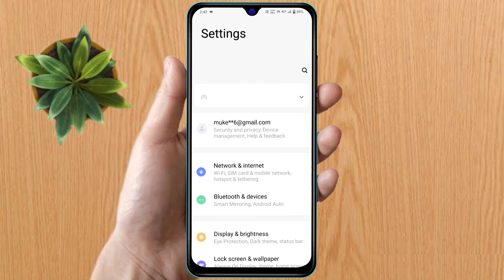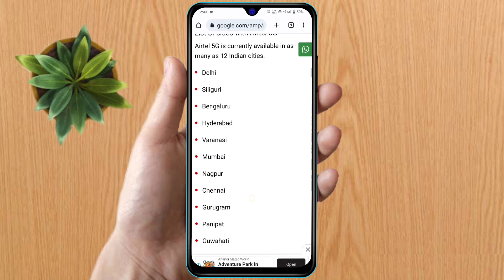vivo y36 5g network settings, vivo y36 me 5g network nahi aa raha hai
vivo y36 5g network settings,
vivo y36 me 5g network nahi aa raha hai,
vivo y36 5g setting kaise karen,
vivo y36 5g setting,
vivo y36 5g network mobile,
vivo y36 5g network speed,
vivo y36 5g network mode,
vivo y36 me 5g kaise chalaye,
vivo y36